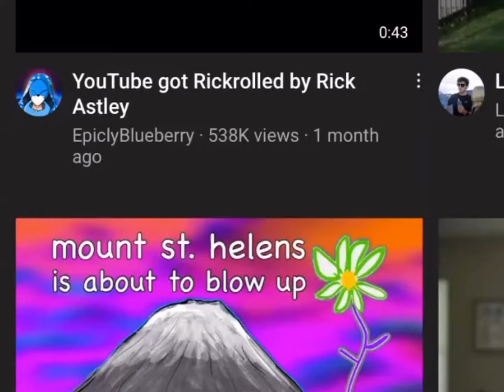how we reacted to Minecon Live 2021